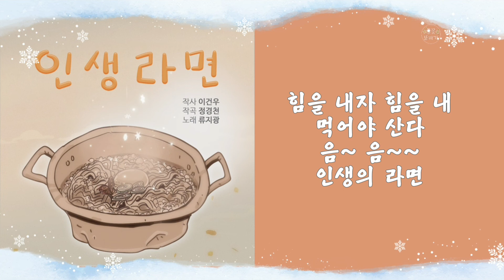인생 라면-류지광(2022.01.)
인생라면-류지광

작사: 이건우
작곡: 정경천(정차르트)

오늘 하루 잊고있던 한 끼가 생각나
하던 일을 멈추고 찾아온 라면 집
정신없이 달려온 세월
내 청춘은 어디로 가나
5분동안 끓이는 라면
꿈과 희망을 썰어 넣고
힘을 내자 힘을 내
먹어야 산다
음~ 음~~
인생의 라면

언젠가는 나에게도 좋은 날 오겠지
그때 가서 사랑해도 늦지는 않으리
하루 종일 열심히 일한
그 댓가는 내일의 성공
5분동안 끓이는 라면
힘을 내자 힘을 내
먹어야 산다
음~ 음~~
인생의 라면
힘을 내자 힘을 내
먹어야 산다
음~ 음~~
인생의 라면